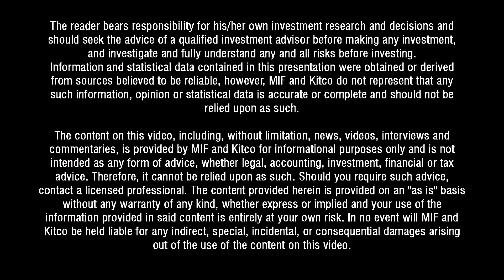"Las Calandrias Flagship Project" Gwen Preston and Eric Roth of New Dimension Resources Ltd.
Gwen Preston, Resource Maven and Eric Roth, President, CEO and Director of New Dimension Resources Ltd. sit down at the May 2018 Metals Investor Forum in Vancouver.